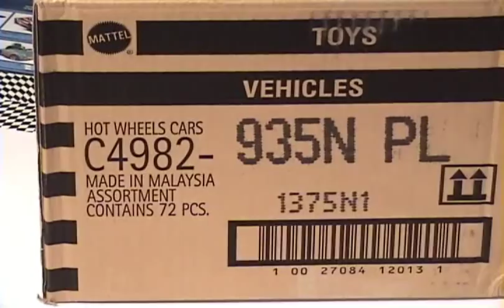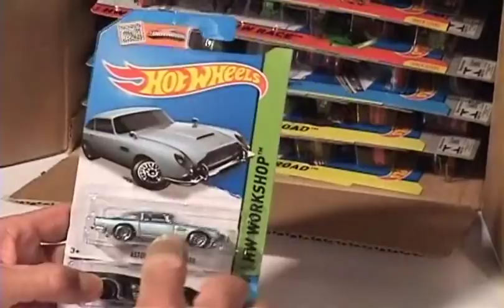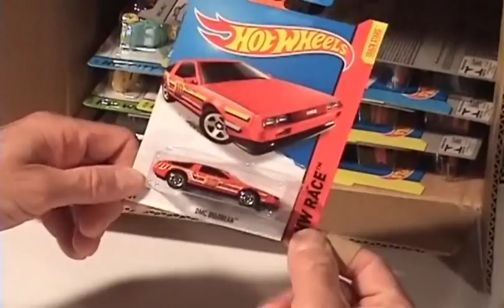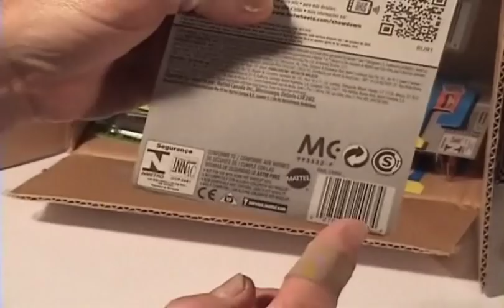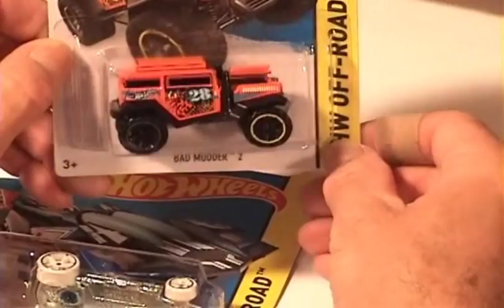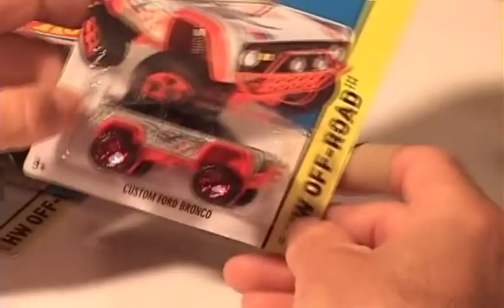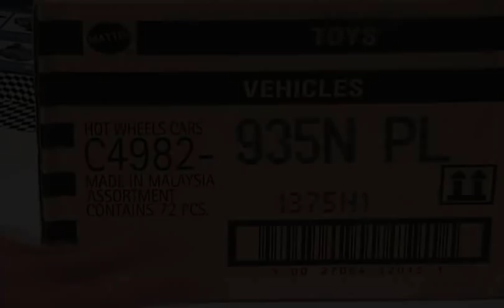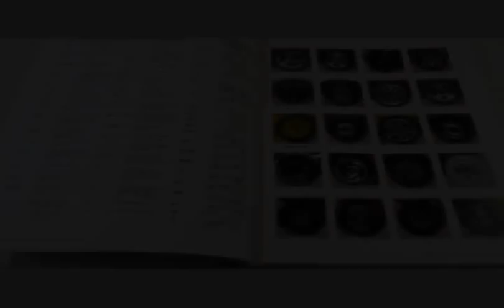Hot Wheels N Case Unboxing 2015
2015 Hot Wheels N Case Unboxing. See the latest Hot Wheels cars in this Factory Sealed 2015 N Case! Thanx to our friends at AandJtoys.com
We've got shirts, hoodies, stickers and mugs to let everyone know you watch Hot Wheels Tv! And don’t forget the Official Mike Zarnock Hot Wheels Coloring Book! goes right back into the production of more new episodes of Hot Wheels Tv!

Feel secure about letting your family watch Family Friendly Hot Wheels videos showing all the latest Hot Wheels Toys and Events from around the country! You never know what Mike Zarnock will be doing next or where he'll be!